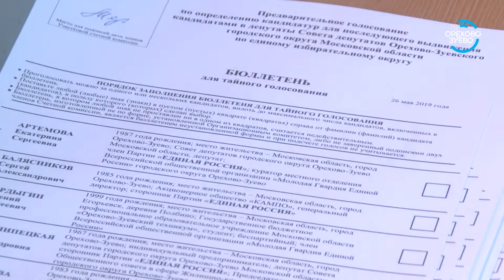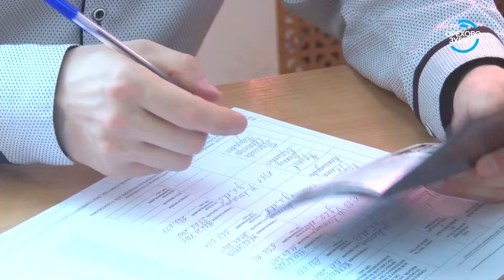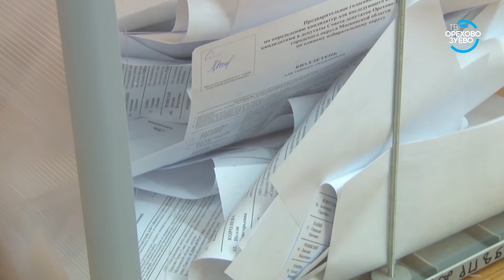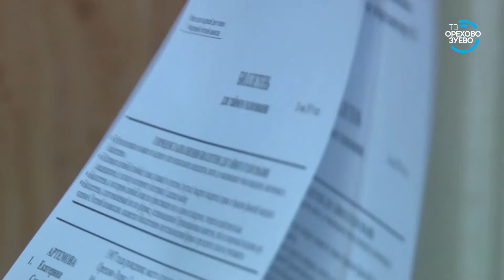Праймериз Единой России 28 05 2018